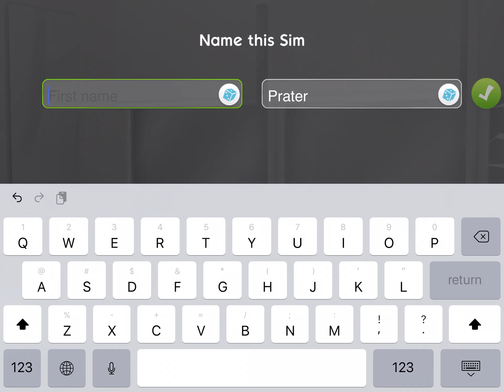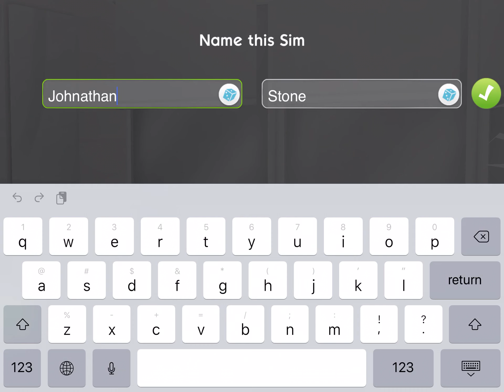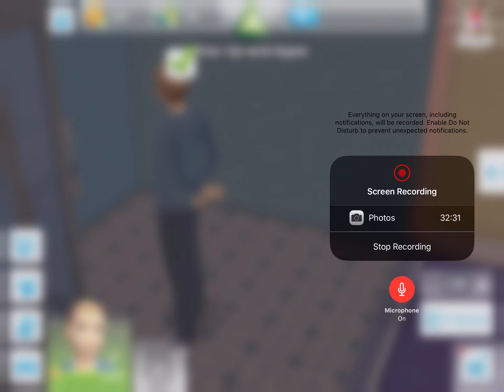the sims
I have never played the sims before and please help me in the comments and my first youtube video of the sims also double double cool right